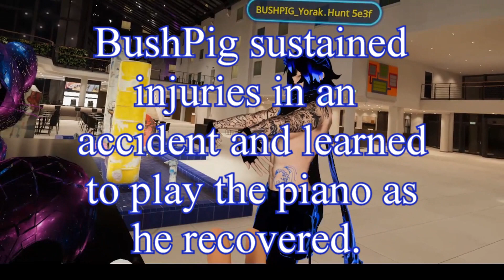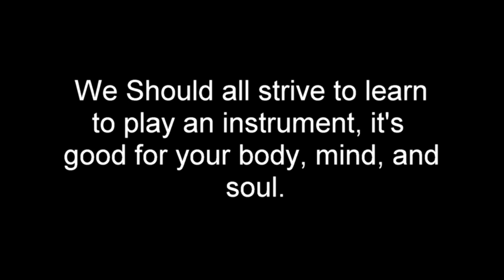the bbs hydrophones - The Bushpig_Yorak.Hunt Files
One of our dear friends from down under, Bushpig_Yorak.Hunt, has been with the show from the beginning, we have found lost footage of what is now to be known as the "The BUSHPIG YORAK HUNT FILES" Top secret, until recently the BBS has lowered the classified status and released to the public.

Enjoy the best of Bush over the last couple years...

and thank you from the bottom of my heart, for being a good friend, despite being across the globe, and for loving music so much you never stop learning. Thank you for sharing your musical talents with the world.

Thank you to our many friends who appeared in these clips as well, without you, there is no us:

Ginamaroo, BUSHPIG_Yorak.Hunt
BeanasaurusRex, sigbjartur, PrincessLayla, AvianX85, ingybing, Necromancer01, CoralBlue, DeckyHW53, MiddleBadShark, Luxolo, SHaGGy2515,